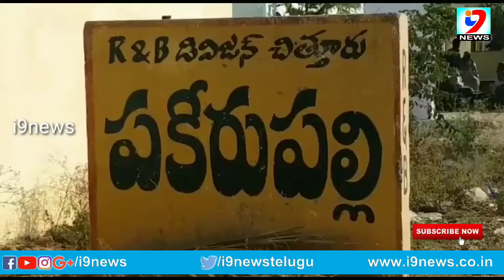చిత్తూరు జిల్లాలో క్షుద్రపూజల కలకలం యువకుడు నరబలి